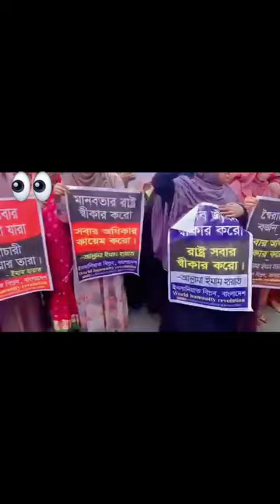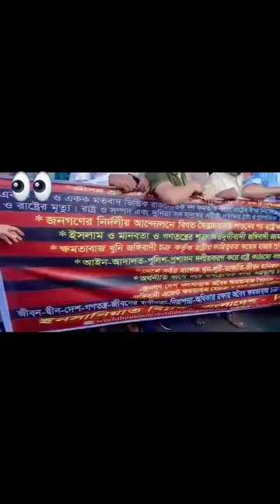আজ রাজধানীতে ইনসানিয়াত বিপ্লব এর বিক্ষোভ সমাবেশ চলছে_অন্তর্বর্তীকালীন সরকার ভেঙে দেয়ার দাবিতে।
অবৈধ ক্ষমতাবাজ চক্র উৎখাত ও অন্তর্বর্তী পরিষদ ভেঙ্গে দেয়ার দাবিতে  ইনসানিয়াত বিপ্লব এর বিক্ষোভ সমাবেশ ও রাষ্ট্রপতির কাছে স্মারকলিপি প্রদান ।
স্থানঃ ঢাকা প্রেসক্লাব।
ডঃ ইউনুস এর পদত্যাগ দাবি নিয়ে যমুনার দিকে.

জঙ্গিবাদের প্রাদুর্ভাব ও জনজীবনে সংকটের দায়ে অন্তর্বর্তী সরকারের পদত্যাগ দাবিতে ইনসানিয়াত বিপ্লবের বিক্ষোভ সমাবেশ ও প্রধান উপদেষ্টার কার্যালয় অবরোধ কর্মসূচি